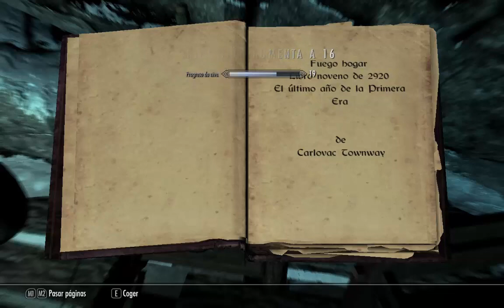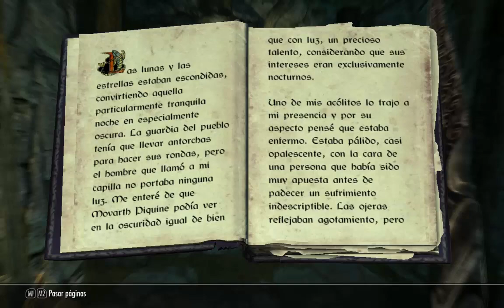SKYRIM: Transmutar y salvando al soldado melena gris